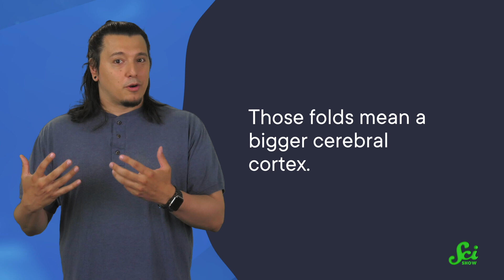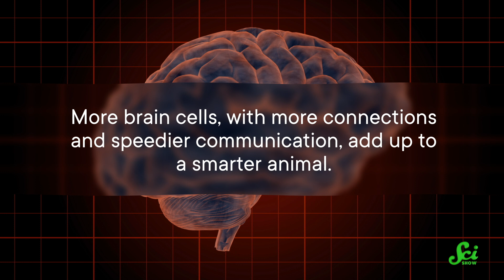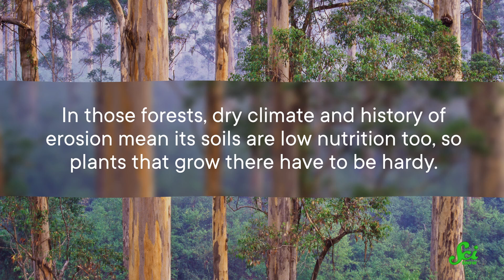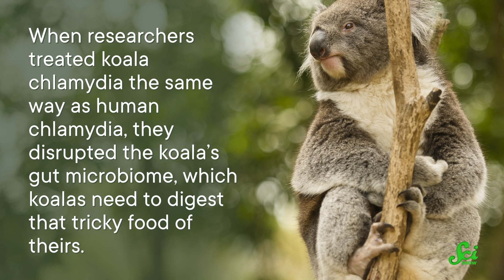How are Koalas alive?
Koalas are pretty darn cute, but...they aren’t the brightest bulb on the continent. They will only eat eucalyptus leaves off the branch. On a plate, a koala won’t recognize their one and only food.  Yet, somehow, koalas are still alive. And it's all thanks to some pretty clever adaptations.